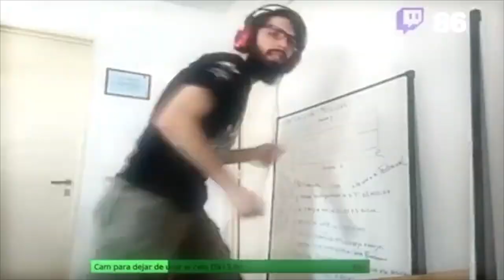VECTOR ME BARDEA Y A GOSONCIO LE RE CUESTA - PARKOUR GTA V ✔️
🎁 Seguime en Twitter para estar enterado de lo que pasa con el canal